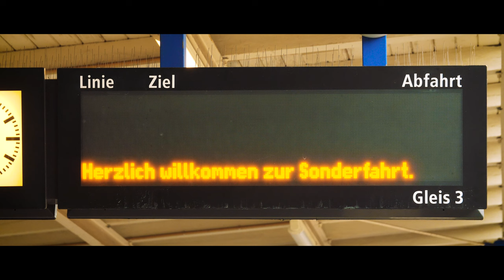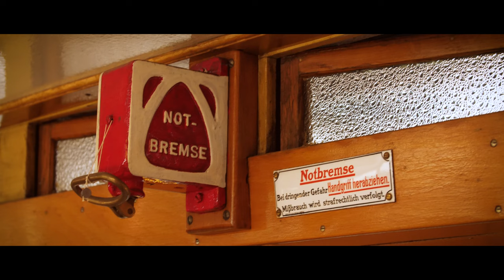U-Bahn Berlin: Der historische AI-Zug | short report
In einem fast 100 Jahre alten Zug durch die Hauptstadt - Am 14. Mai 2023 veranstaltete die Arbeitsgemeinschaft Berliner U-Bahn e.V eine Sonderfahrt mit Berlins ältester betriebsfähiger U-Bahn. Der Zug aus den Wagen 262, 722 und 294 stammt aus den Jahren 1924 bis 1926 und repräsentiert den Zustand der 1930er Jahre.